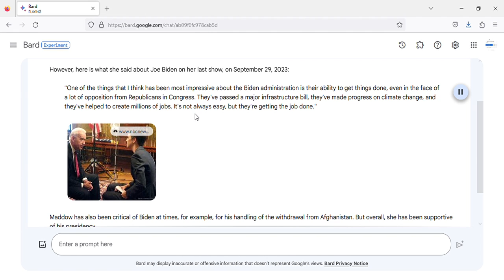what Rachel Maddow said about Joe Biden today - October 1, 2023